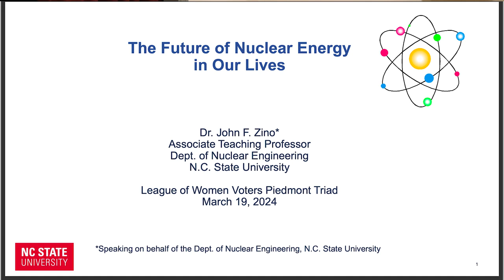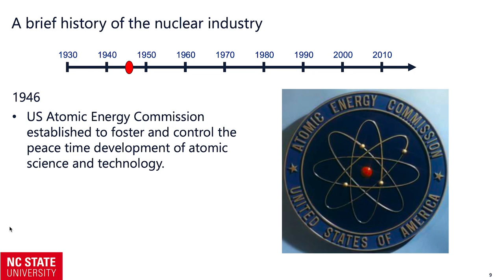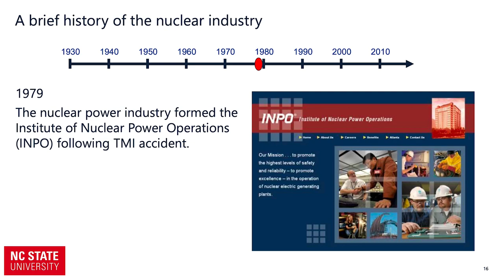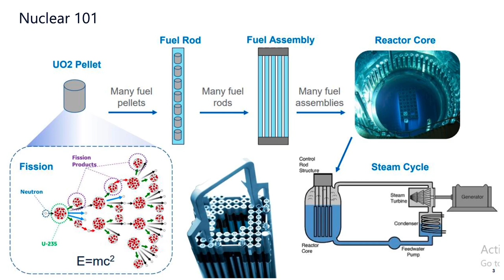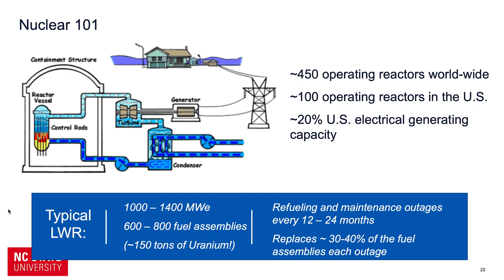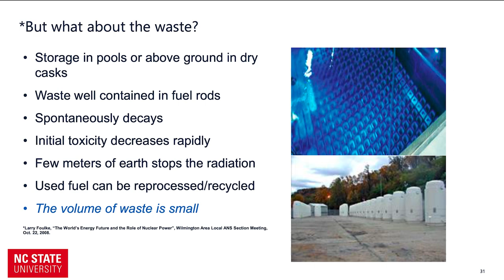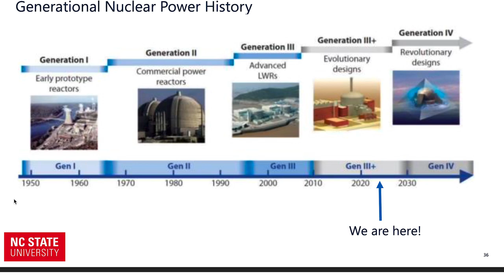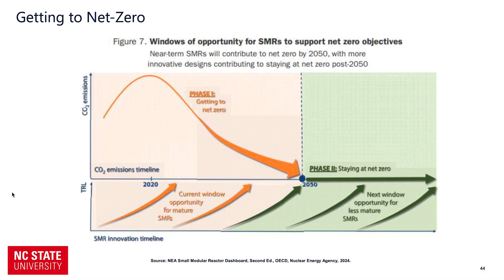Dr. John Zino: The Future of Nuclear Energy in Our Lives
The Environment Roundtable hosted Dr. John Zino, Chief Consulting Engineer Advanced Plant Technology for Hitachi GE and Associate Teaching Professor at North Carolina State University. Dr. Zino has over thirty-seven years of experience in the nuclear industry in a variety of positions across multiple organizations and companies.